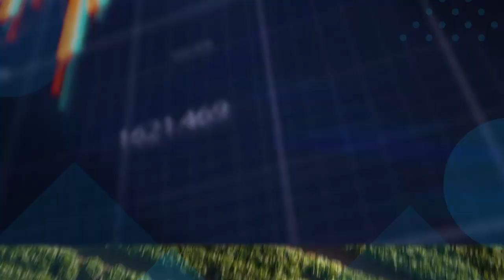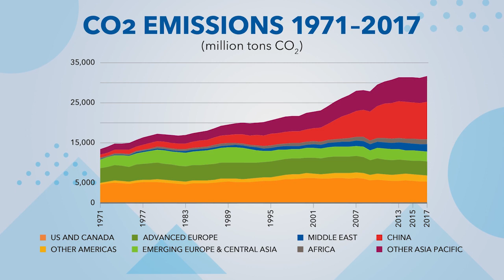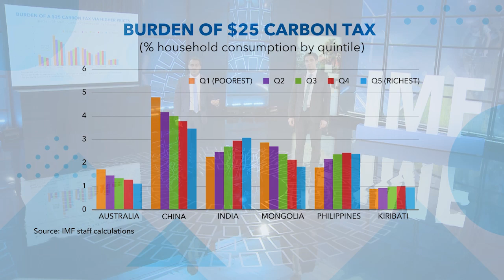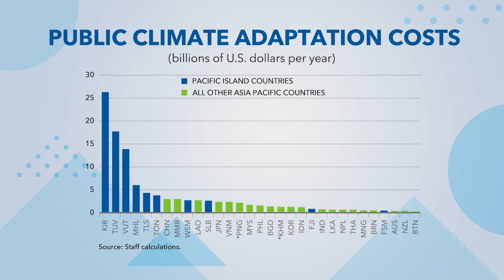Fiscal Policies to Address Climate Change in Asia and the Pacific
Fiscal actions tackling climate change in Asia and the Pacific. In the context of diverse economic, developmental, and political situations in the region, fiscal policies can help efforts on mitigation, adaptation, and transition to a green economy.

Presenter:
David Corvino, Asia and Pacific Department, IMF

Cristian Alonso, Fiscal Affairs Department, IMF